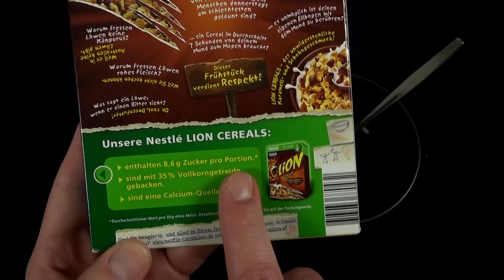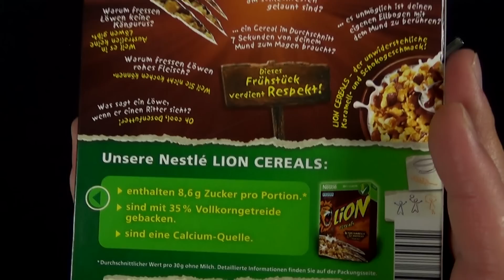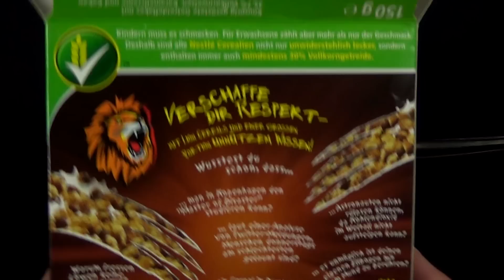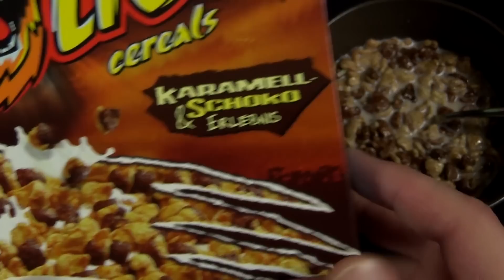Nestle LION - Cereals